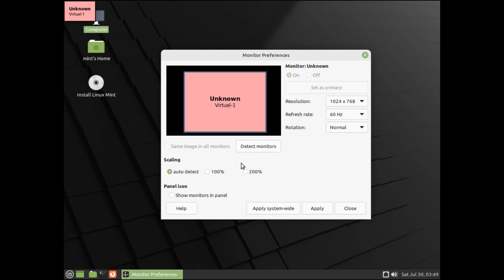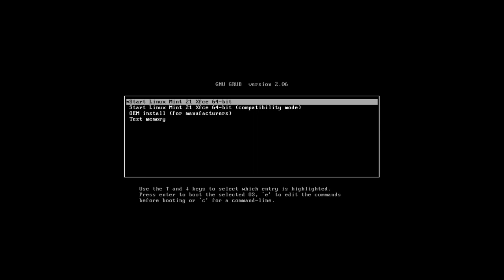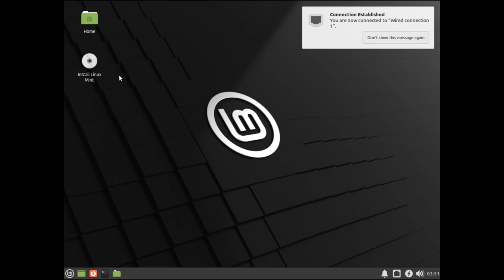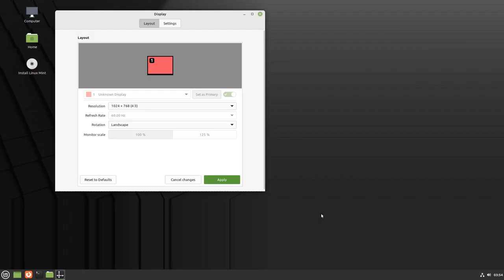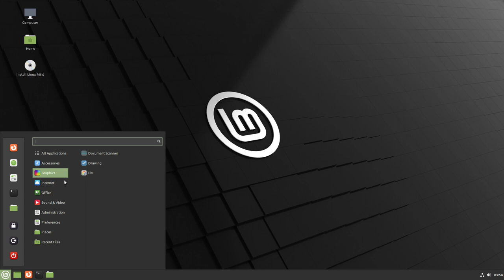Linux Mint 21 "Vanessa" (MATE, Xfce and Cinnamon) • Quick walk-through • os.watch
Quick walk-through on Linux Mint 21 "Vanessa" distribution (MATE, Xfce and Cinnamon).